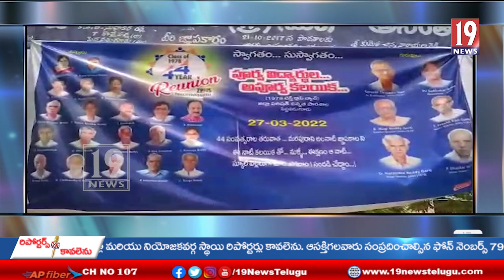పెద్దవడుగూరు లో పూర్వ విద్యార్థుల అపూర్వ కలయిక -అనంతపురం ..జిల్లా